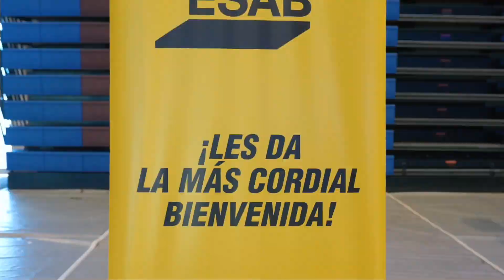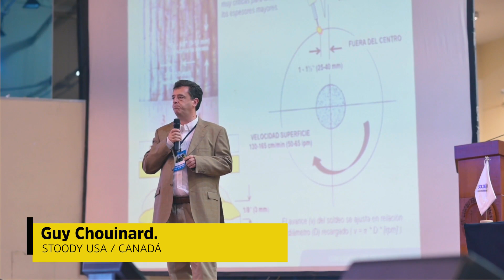ESAB Perú (Soldexa) - Simposium Internacional de Soldadura 2019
Celebramos una nueva edición del Simposium Internacional de Soldadura en ESAB Perú (Soldexa). Compartimos un breve resumen de lo que fue este gran evento, el cual año a año reúne a los más renombrados representantes de la soldadura y corte de la región.